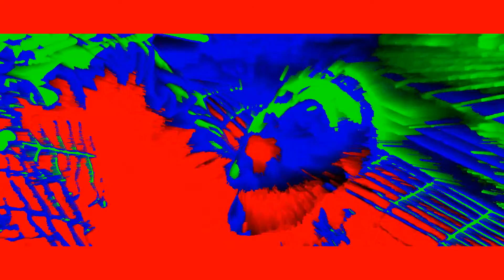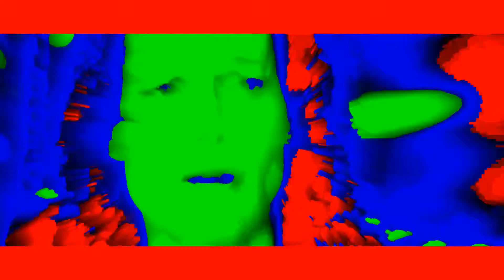AciremA Hip Hop Superstar Young Blood on a grinD 9D 5